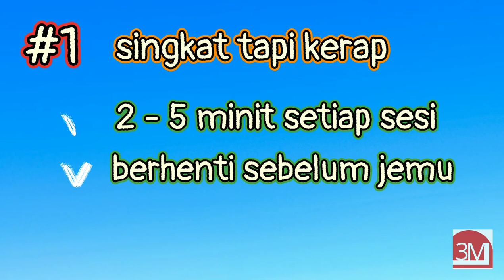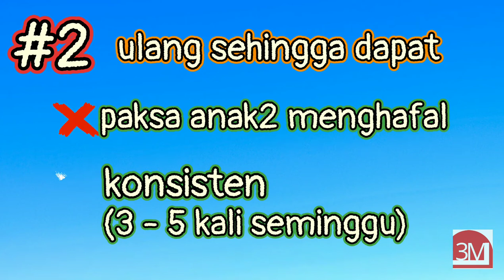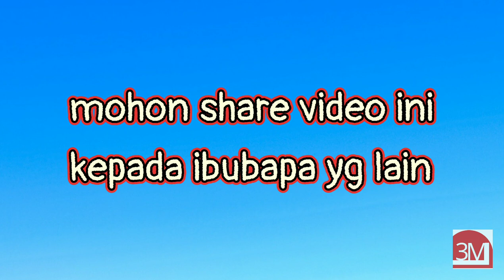3 tips mengajar anak-anak membaca